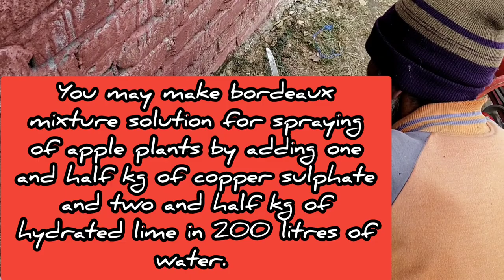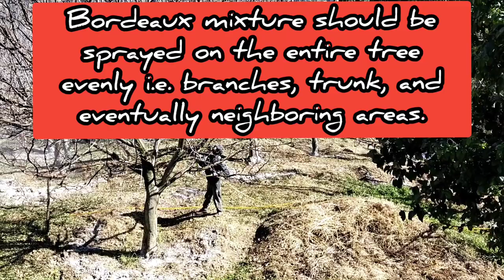Bordeaux Mixture Spray in Apple Orchard | Bordo Mixture Spray in Apple Orchard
Orchard Bordeaux mixture is made of copper sulfate, lime, and water. It can act as fungicide, bactericide and algaecide in apple.
Bordeaux Mixture Spray in Apple Orchard | Bordo Mixture Spray in Apple